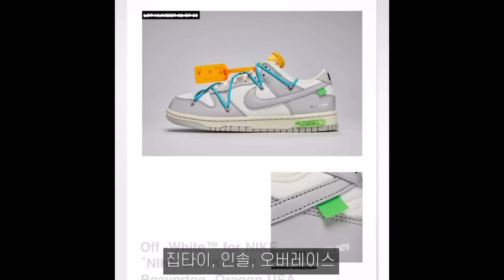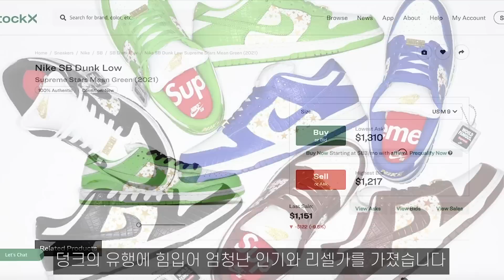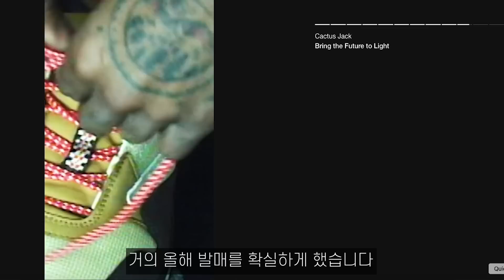2021년 하반기 스니커즈 큰거온다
회원가입으로 채널을 응원해주세요.